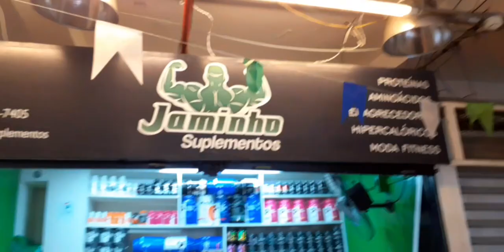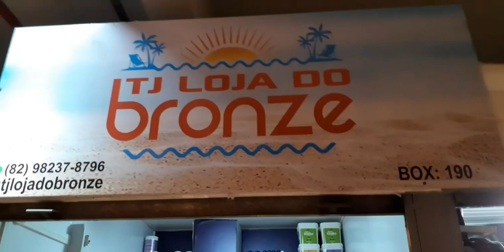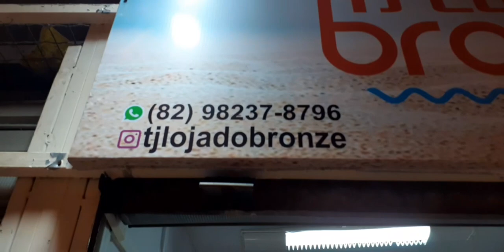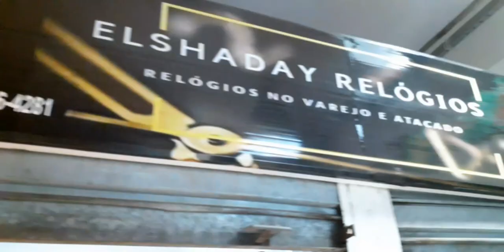SHOPPING POPULAR EMPREENDEDORES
Uma loja de suplementos alimentares localizada no shopping popular centro de Maceió Box 221/222

Nosso endereço : Rua do livramento S/N, Centro de Maceió, Shopping Popular Box 221,222.